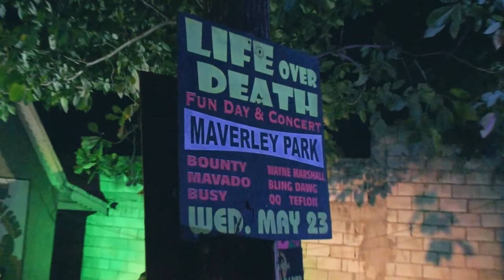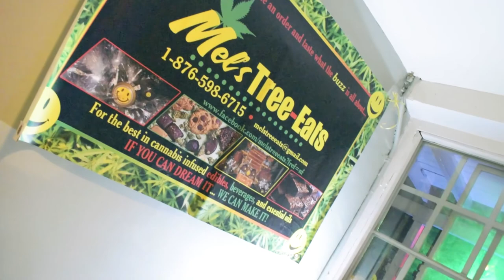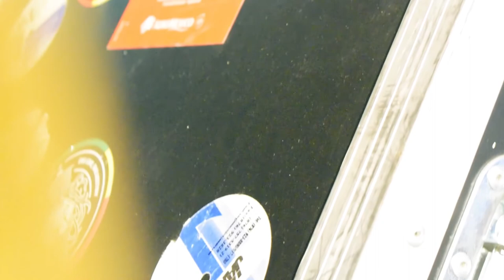downdiroadLIVE - DUBWISE - DAVID RODIGAN'S 40TH [Ft. Yaadcore & King Jammys]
Welcome to another downdiroadLIVE, the DownDiRoad sub-series focused on event coverage!

On Saturday February 10th - 2018, droves of fans came out to celebrate the 40th anniversary of David 'Ramjam' Rodigan coming to Jamaica and falling in love with her Reggae music.

'Dub Garden' at 10A West King's House Road was the location, the former home of Mr. Perry Henzell who is most famous for directing 'The Harder They Come.'

If you're unfamiliar with Rodigan and his work, the British dj has had a special affair with dancehall and reggae music over his long career. Most famous for his radio broadcasts and sound clashes, Rodigan has earned his respect as one of the greatest Reggae & Dancehall selectors of all time, possibly due to his many dubplates and how he approaches his delivery of the music. To celebrate this great milestone, David brought with him the young powerhouse and co-founder of Dubwise; Yaadcore, as well as his close friend; legendary producer King Jammys.

It was a night to remember, as our music and energy filled the venue.

Check out the story of this night and full photo gallery

Visuals shot by Duane 'Doofy' Phillips
Edited by Duane 'Doofy' Phillips courtesy of DuaneMarc.Media

Soundtrack
Tenor Saw - Ring The Alarm (David Rodigan Dubplate)
Supa Cat - Don Dada (David Rodigan Dubplate)